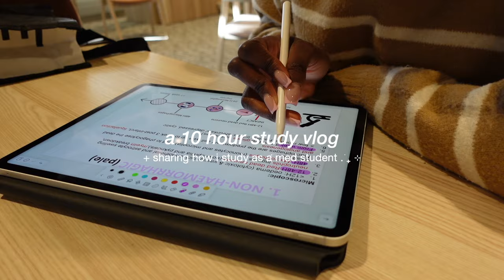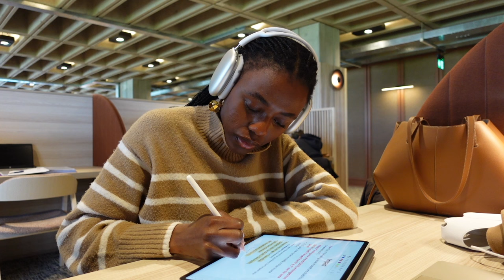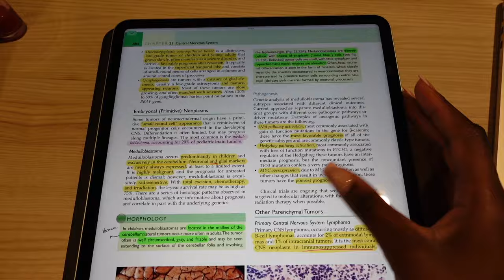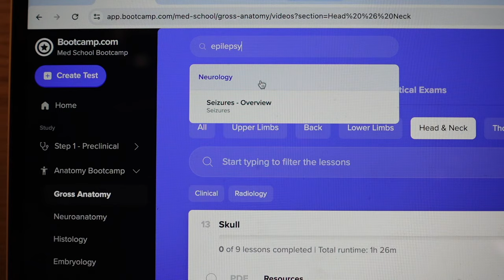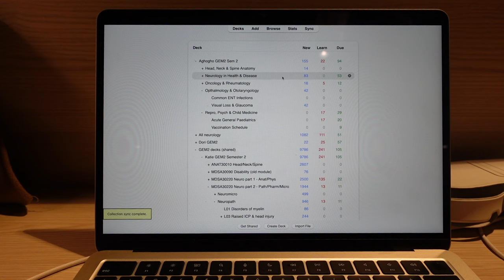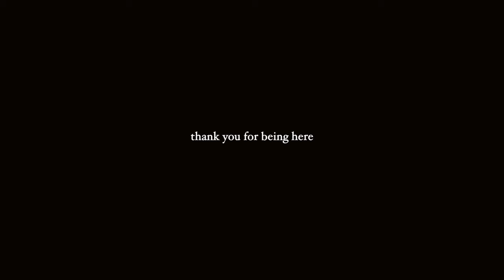Study Vlog | How I Study in Med School (detailed!!)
revealing all my gatekept study secrets to becoming an A+ student!! just kidding lol, this is just how i study and it may or may not work for you. in my experience, it takes a long time to figure out how your brain best absorbs information, and for me this is what i have found to be effective so far! let me know how you study in the comments below, and lmk if you want more study vlogs! 💖📝🍿

sub count: 2.51k (thank you for 500 new subs in the past week ahhhh!)